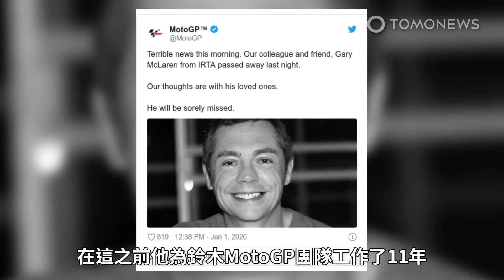英國男子泰國跨年放煙火 臉遭轟爛身亡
慶祝新年應該是一件快樂的事，但對這位在泰國芭達雅遭煙火炸爛臉而喪身的英國男子卻非如此。據《曼谷郵報》報導，名叫Gary McLaren的英國男子和女友去了當地酒吧街（Bar Street）與朋友一起過新年，午夜時McLaren興奮地點燃了一些煙火，煙火第一次點不著，他又嘗試了第二次，突然間煙火開始釋放煙霧，但當他意識到危險是已經來不及了，煙火直接噴到他臉上使他瞬間倒在路邊，煙火爆炸引起了行人的注意，聚集在現場的人幫忙呼叫救護車，但當救護車抵達現場時McLaren已經失去了意識，醫務人員試圖為McLaren急救，但他的傷口非常嚴重需要進行手術。McLaren隨後來在該地點被宣布死亡，他的女友哭倒在地上的屍體上，當地警方向BBC表示，McLaren在新年前幾天抵達泰國，根據他在LinkedIn上的個人資料，McLaren在國際公路賽車隊協會從事技術工作，在這之前他為鈴木MotoGP團隊工作了11年，同時警方已經為McLaren的身亡與英國大使館聯繫，據報導目前醫院正在進行驗屍的動作。